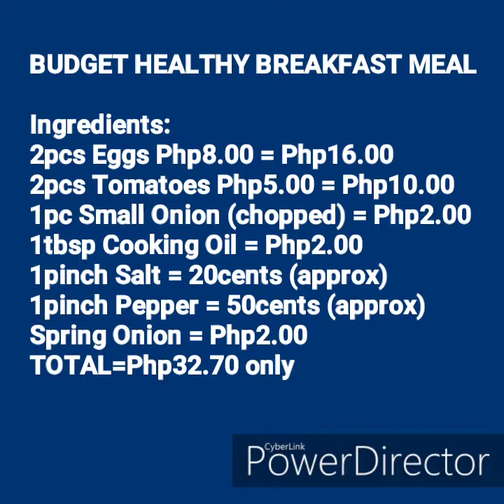HEALTHY BREAKFAST ULAM IN A BUDGET? | Rhymes Recipe (Cooking Vlog # 2) | ENGRhymes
You can make this healthy budget ulam for only Php30.00! Try doing it for your kids, surely they will love it. Eggs are irresistible for kids. For picky eaters you can add some veggies you like for them to eat make sure to chop it well so they may notice it. Hope this help. If you have other ideas or suggestions, surely we'll appreciate that.

(If you have gifts, send to this address ⬇️)
Rahima Macalimpas
Road 11 SPDA Brgy. Semba, Datu Odin Sinsuat Maguindanao, Phillipines, 9601